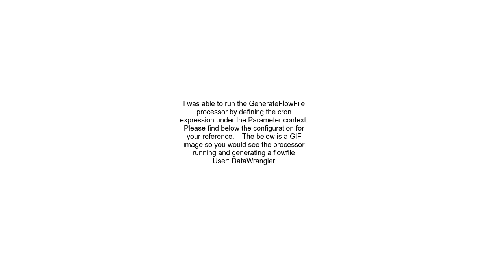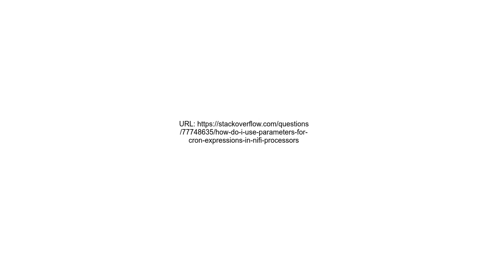How do I use parameters for cron expressions in Nifi processors